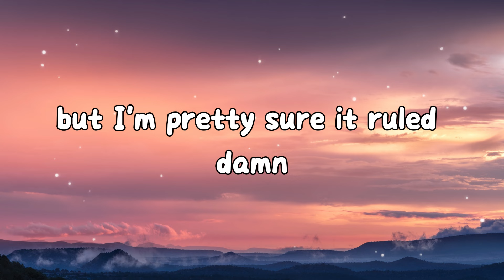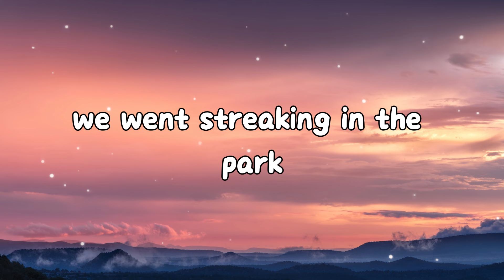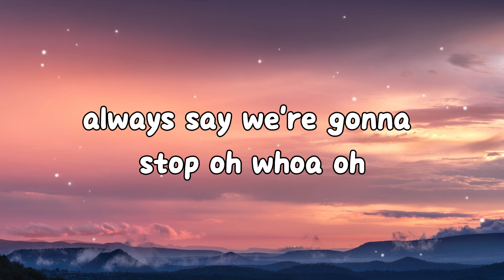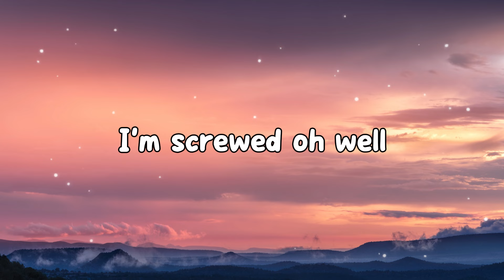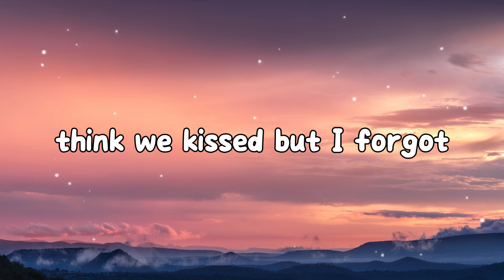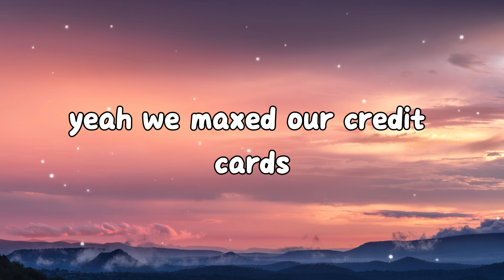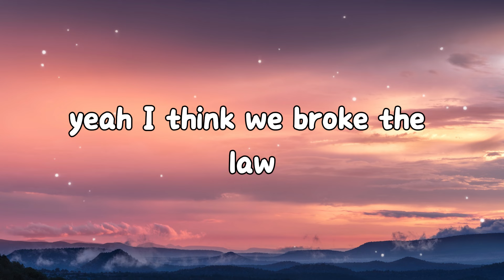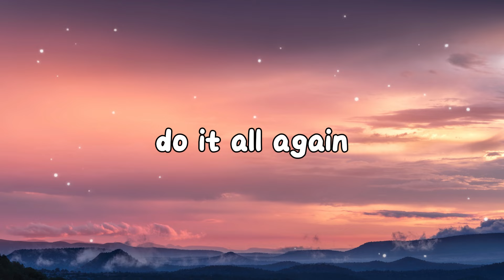Katy Perry - Last Friday Night (T.G.I.F) (Lyrics)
🎤 Lyrics: Katy Perry - Last Friday Night (T.G.I.F)

[Pre-Chorus]
Damn

[Chorus]
Always say we're gonna stop-op, oh whoa

[Pre-Chorus]
Damn

[Post-Chorus]
But this Friday night, do it all again (Do it all again)

[Saxophone Solo]